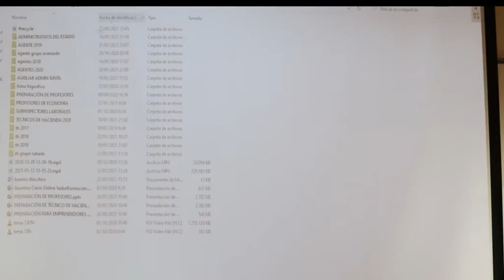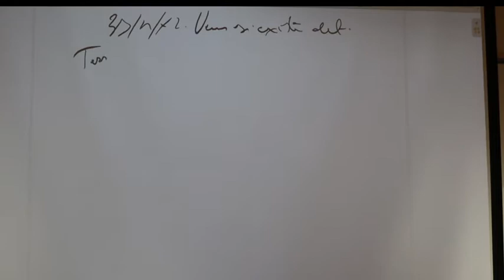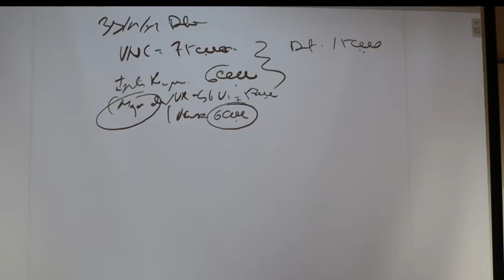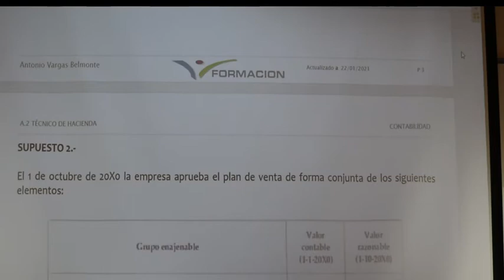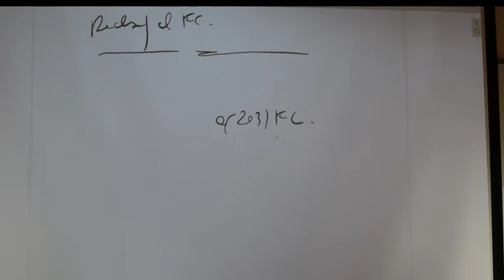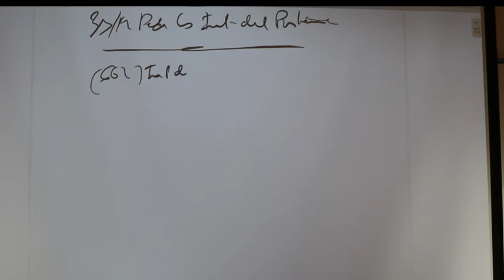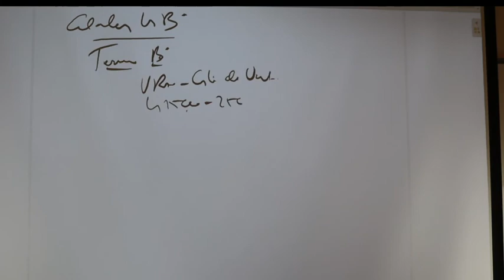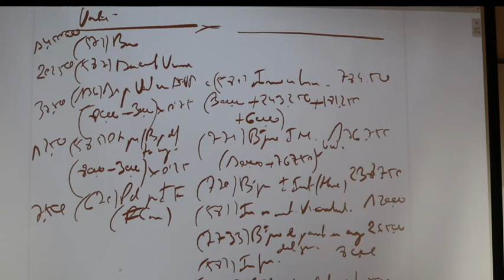CONTABILIDAD NORMA 7 DEL PLAN GENERAL DE CONTABILIDAD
OPOSICIONES